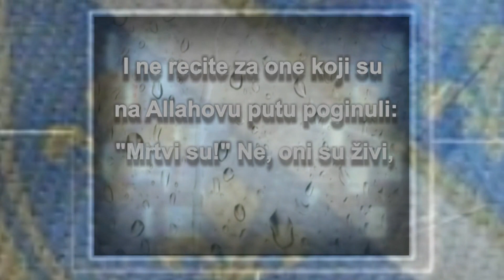Sjećanje na Džemaila Jusupovića iz Nurića - opština Milići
Serijal emisija TV Podrinje pod nazivom "Heroji Podrinja" u znak i sjećanje na sve one koji su dali svoje živote za domovinu Bosnu i Hercegovinu.